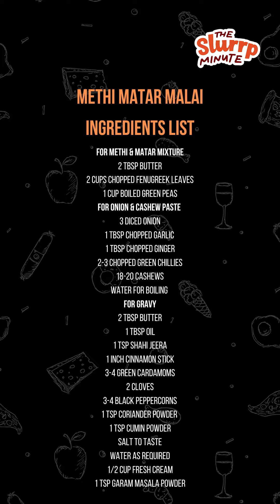How To Make Methi Matar Malai | The Slurrp Minute | HT Lifestyle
Recipe name - Methi Matar Malai

Facts:
An amazing winter delicacy, the dish combines methi and matar - the 2 pillars of Indian winter cuisine. Along with that, it has the silky, creamy texture of malai.

Ingredients:
For Methi & Matar Mixture
2 Tbsp Butter
2 Cups Chopped Fenugreek Leaves
1 Cup Boiled Green peas
For Onion & Cashew Paste
3 Diced Onion
1 Tbsp Chopped Garlic
1 Tbsp Chopped Ginger
2-3 Chopped Green Chillies
18-20 Cashews

For Gravy:
2 Tbsp Butter
1 Tbsp Oil
1 Tsp Shahi Jeera
1 Inch Cinnamon Stick
3-4 Green Cardamoms
2 Cloves
3-4 Black Peppercorns
1 Tsp Coriander Powder
1 Tsp Cumin Powder
1/2 Cup Fresh Cream
1 Tsp Garam Masala Powder

Steps:
 Melt butter in a pan, add Fenugreek Leaves, and saute
 Add boiled peas and cook for 2 minutes. Tune off the flame and keep it  aside.
 In a pan, add onion, ginger, garlic, green chilli, cashews, water and cook
 Strain the mixture and grind it into smooth paste
 In another pan, heat oil and butter, add whole spices  and saute
 Add coriander powder, cumin powder and saute
 Add onion & cashew paste and cook for 2-3 minutes
 Add saute methi and green peas mixture and cook for for 2-3 minutes
 Add water and bring to a boil. Simmer for 3-4 minutes
 Add fresh cream, garam masala powder and mix well. Cook for 2-3 minutes and serve hot garnish with coriander leaves.